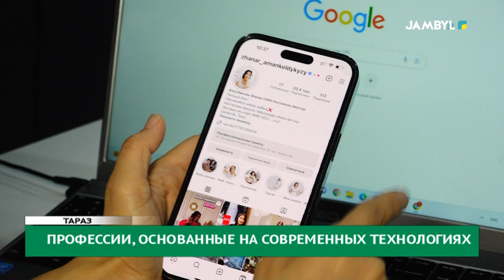Профессии, основанные на современных технологиях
В наше время работа в Интернете – обычное дело. Но разнообразие интернет-специальностей настолько велико, что новичку сложно выбрать подходящую профессию.